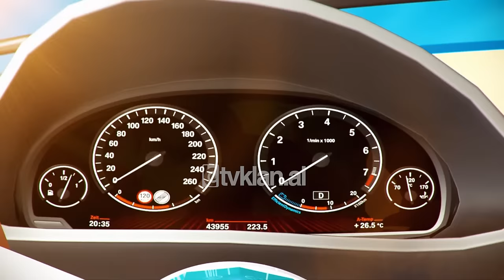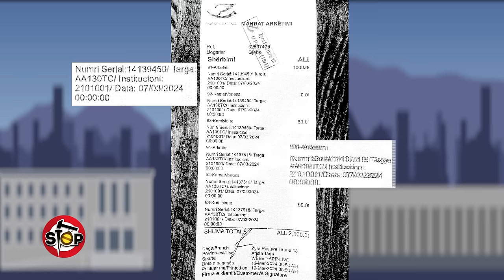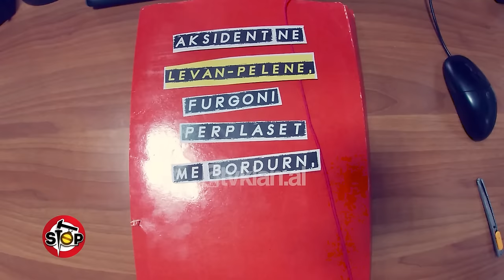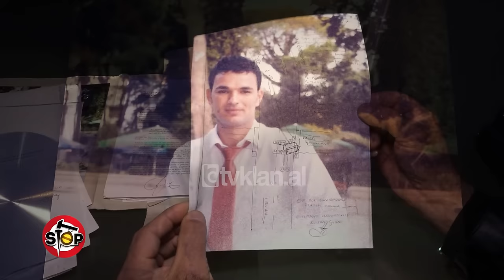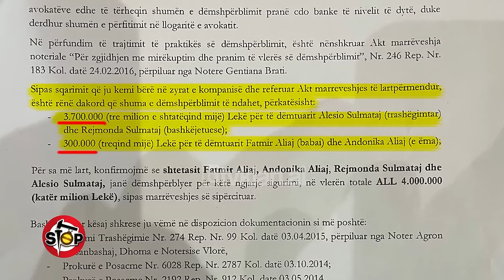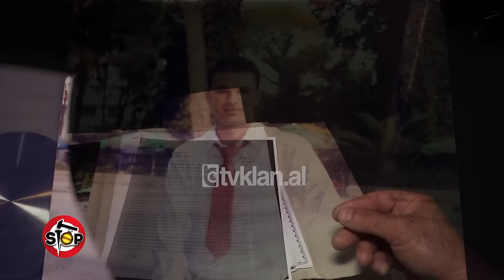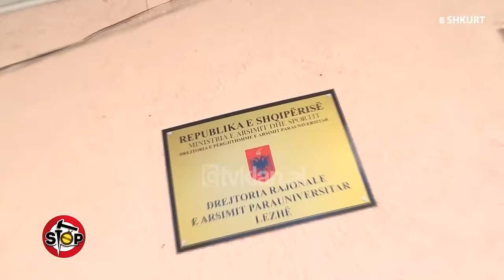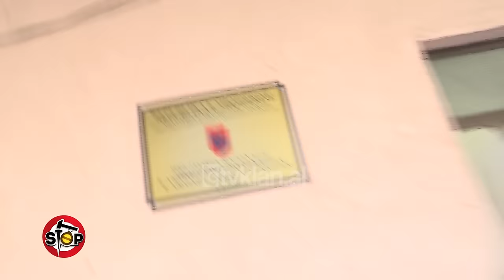Stop - 18 Mars 2024 (Emisioni i plotë)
Gjoba e çuditshme, në një fletë dy masa ndëshkuese

Çuditë në vendin tonë nuk kanë të sosur. Në një fletë gjobë janë vënë dy të tilla dhe ne sjellim sot dëshmi të këtij dokumenti ndëshkues të pazakontë.

“I merr gruaja kokërr më kokërr”, avokati zhvat 20 milionë lekë nga aksidenti

Fatmir Aliaj 77 vjeç, tregon se ka humbur djalin e tij 21 vjeç nga një aksident në vitin 2014. Një javë pas tragjedisë, në familjen Aliaj shfaqet avokati Ardian Dauti, i cili ishte njoftuar nga nipi i tij, që kishte bërë ceremoninë funerale të të ndjerit. Kohë më vonë familja njoftohet, se avokati Dauti ka arritur një marrëveshje me kompaninë e sigurimit, duke i kaluar 3 milionë lekë të vjetra prindërve dhe 4 milionë bashkëshortes së viktimës së aksidentit. Denoncuesi interesohet te kompania e sigurimit dhe kupton, se dëmshpërblimi nuk ka qenë 7 milionë lekë, por 40 milionë. Sipas marrëveshjes, 27 milionë lekë do t’i jepeshin familjes dhe 13 milionë do të mbante avokati. Vetë Dauti justifikohet, duke thënë, se pjesën tjetër të parave e ka kaluar në bankë në emrin e djalit, që tani është 10 vjeç, por në bankë nuk ka asnjë gjurmë të kësaj shume.

U shpall fajtor me vendim gjykate, pezullohet drejtori i shkollës

Në 16 dhjetor 2023 gjykata e shkallës së parë Shkodër, shpalli fajtor Bardhok Pulajn, ish drejtor i Drap, drejtor shkolle në Gjadër Lezhë, për veprën penale “shpërdorim detyre”. Por Pulaj vijoi punën si drejtor në shkollë, derisa këtë çështje e ngriti emisioni “Stop”. Jemi rikthyer sërish në Drap Lezhë dhe u takuam me drejtuesin Hasan Muca. Ky i fundit tha, se ka marrë vendimin dhe do vijojë me pezullimin e Bardhok Pulajt, për të ribërë konkursin për drejtorin e shkollës Pashko Vasa”.